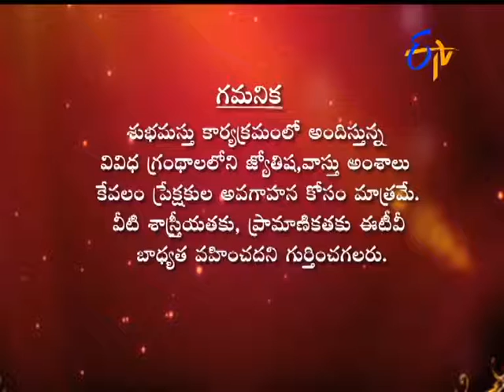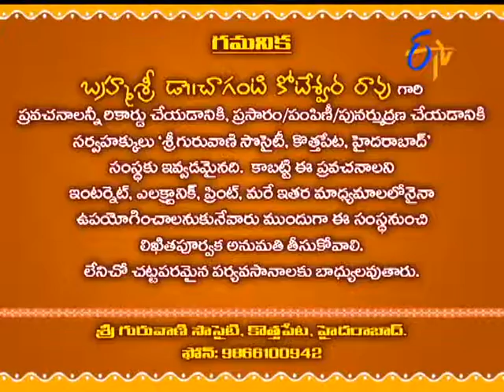Subhamastu - 17th March 2016- శుభమస్తు – Full Episode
Subhamastu - 17th March 2016